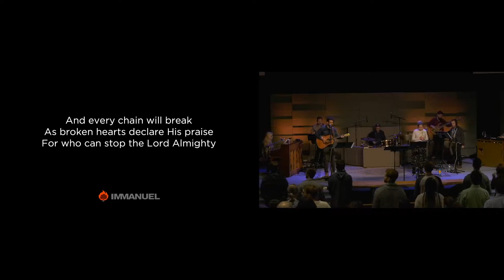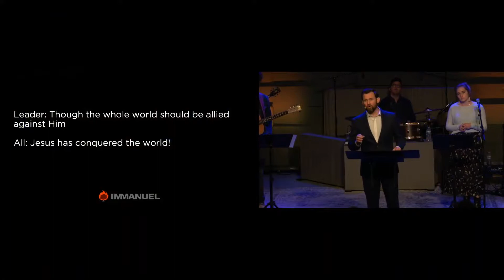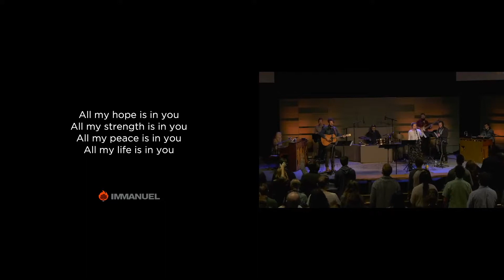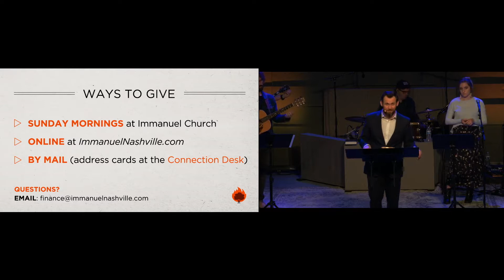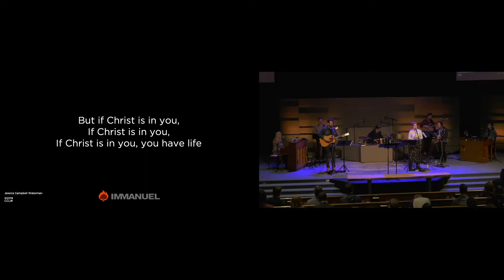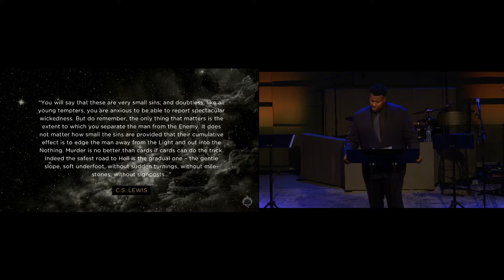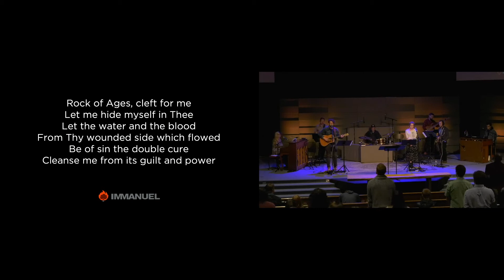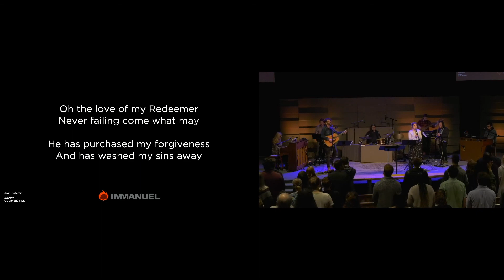10/27/19 Colossians 2:6-23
Sermon beings at 30:32
Pastor John Farmer

CCLI #7038281 | Brenton Brown, Brian Johnson, and Leeland Mooring

CCLI #7052034 | Edward Mote, Jeff E. Johnson, and William Batchelder Bradbury

All Creatures Of Our God And King (Lasst Uns Erfreuen)
CCLI #1503 | St. Francis of Assisi, William Henry Draper, and Composer unknown
Public Domain

If Christ Is In You (Romans 8: 10-11)
Jessica Waterman

CCLI #7119960 | Augustus Montague Toplady, Richard Redhead, and Will Duvall

Oh The Love Of My Redeemer
CCLI #5874422 | Joshua Caterer